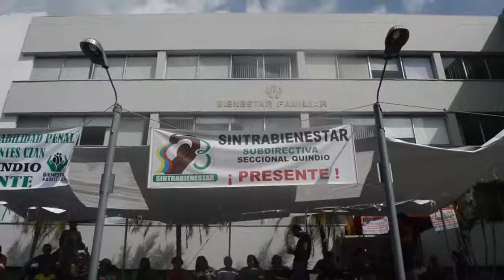CAJA DE PANDORA.TV: Paro del ICBF